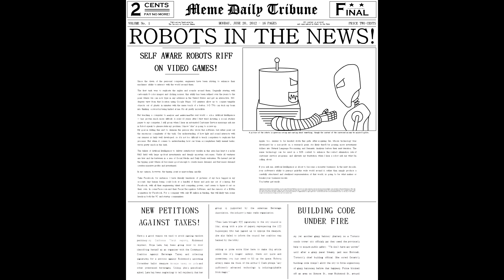Robots in the News - The Darkness 2 - Episode 8